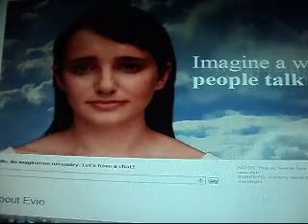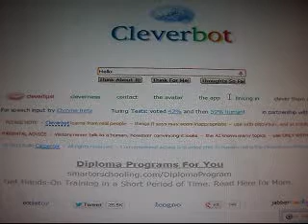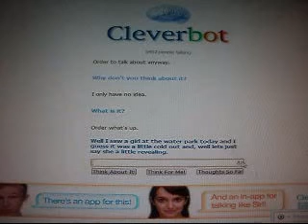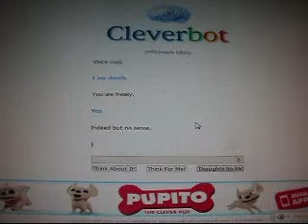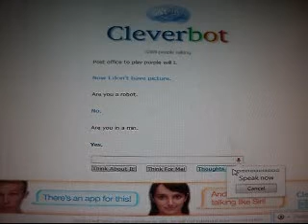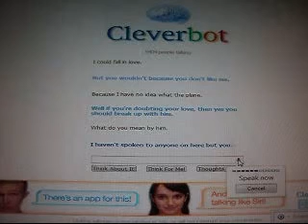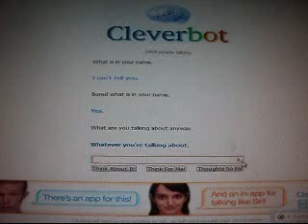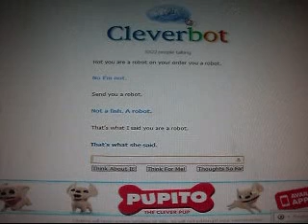Calling Out For Cleverbot and Evie (Holy Crap, They're Crazy)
Thye're crazy!
I talk to Cleverbot and Evie and have really weird conversations with them :p